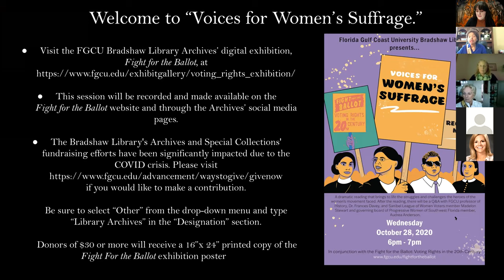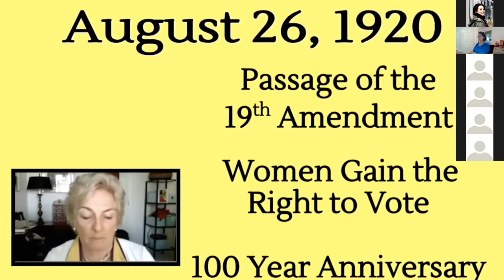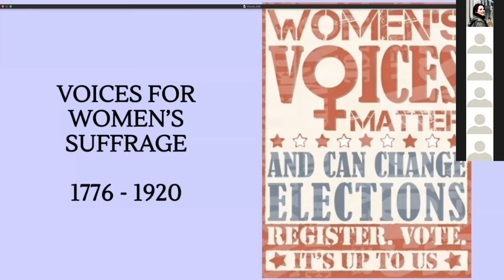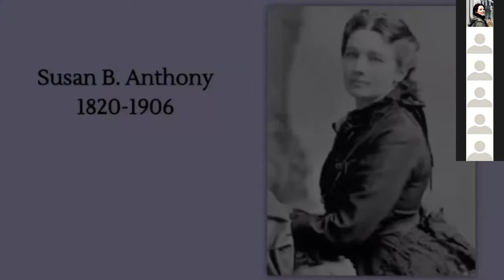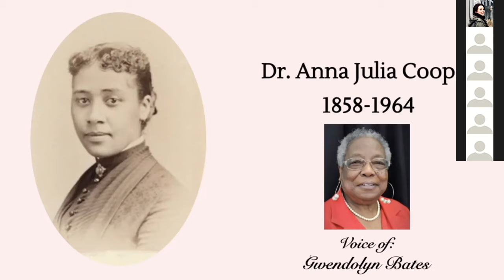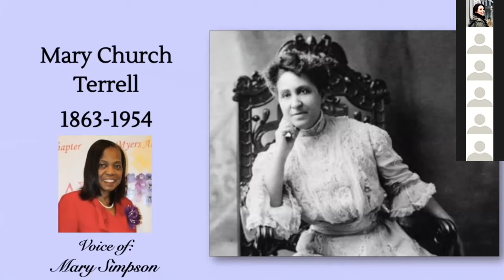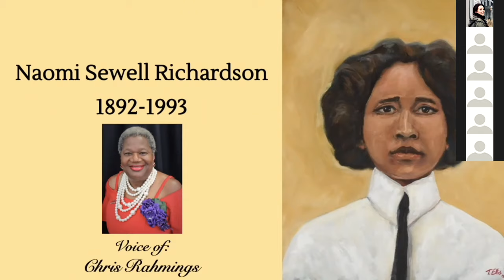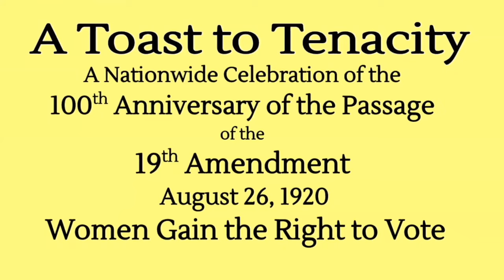"Voices for Women's Suffrage."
"Voices for Women’s Suffrage" is a dramatic reading that brings to life the struggles and challenges the heroes of the women’s movement faced. Women as well as men, white as well as Black, heroes as well as heretofore unsung heroes share a view of 19th and early 20th Century protests and demonstrations that reveal their passionately patriotic quest for women’s right to vote.

This event is in conjunction with the Sanibel League of Women Voters and with Dr. Frances Davey, professor of History at Florida Gulf Coast University.